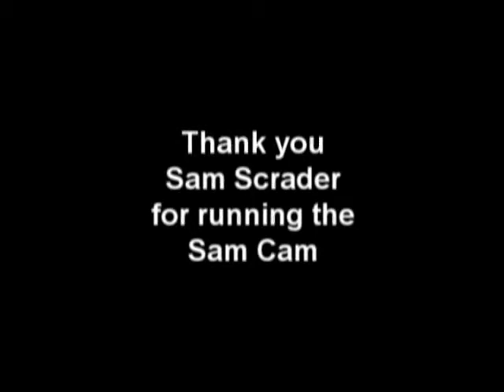2008 Spec Miata Race Rose Cup PIR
Potland Rose Cup 2008